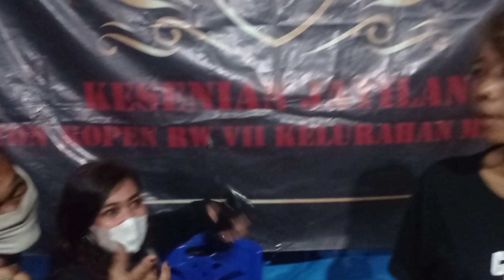🟡jantilan IRAMA PUTRA paling lucu saat kesurupan. @sholehchanelmagelang5237@kiagengcello